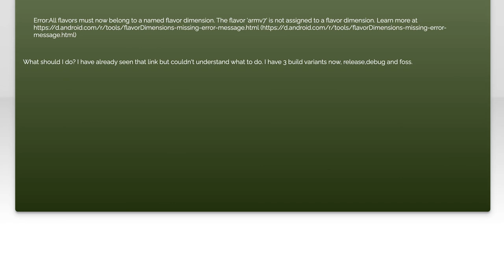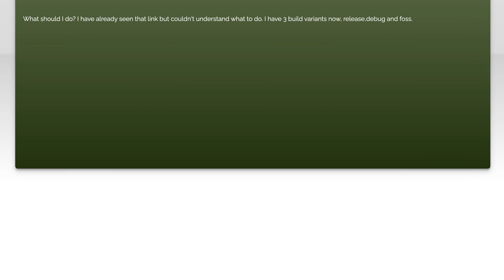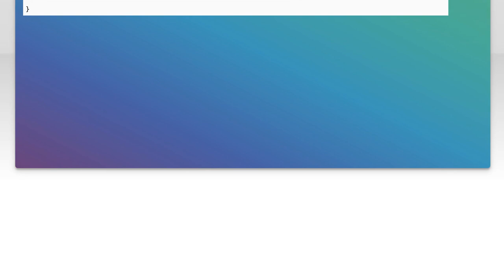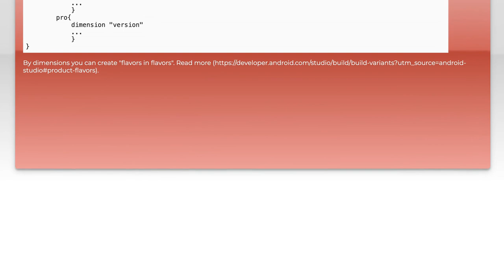Resolving Android Studio 3.0 Flavor Dimension Issues: A Step-by-Step Guide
In this video, we dive into the common challenges developers face when working with flavor dimensions in Android Studio 3.0. Whether you're a seasoned developer or just starting out, understanding how to effectively manage flavor dimensions is crucial for building versatile and maintainable applications. Join us as we provide a step-by-step guide to resolving these issues, ensuring your project runs smoothly and efficiently.

Today's Topic: Resolving Android Studio 3.0 Flavor Dimension Issues: A Step-by-Step Guide

Related to: androidstudio, flavordimension, androiddevelopment, androidstudio3.0, resolvingissues, step-by-stepguide,